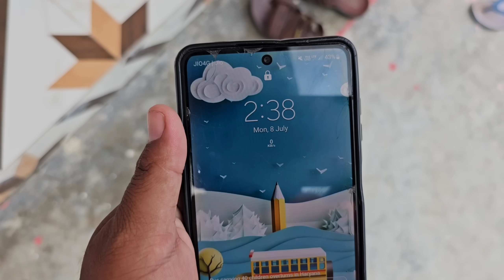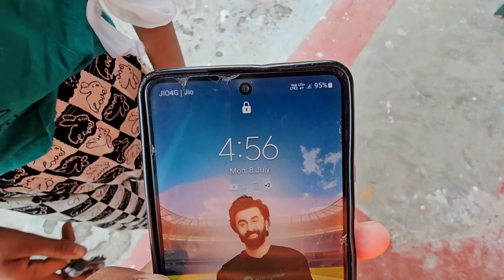आज हम दोनों को भगवान ने बचा लिया 🫢 | जिंदगी खत्म हो गई थी आज | Pahadi Lifestyle Vlog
Youtube Search 👇
hindi blog
family vlog
emotional vlog
pahadi biker
uttarakhand vlog
pahadi vlogs
village lifestyle
pahadi bhai chai pi lo
village vlogger
vlogger lifestyle
pahadi vlogger